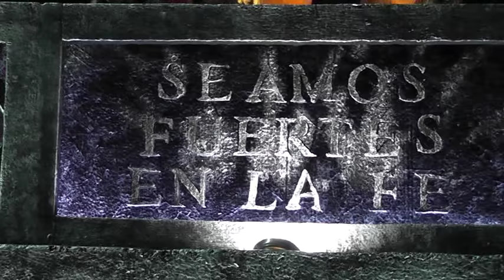Salida procesional de Señor Sepultado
Patzún, como es tradición, una segunda procesión de "Santo Entierro" sale a las ocho de la noche cada Viernes Santo, en esta localidad.